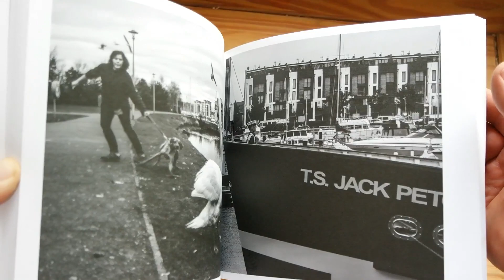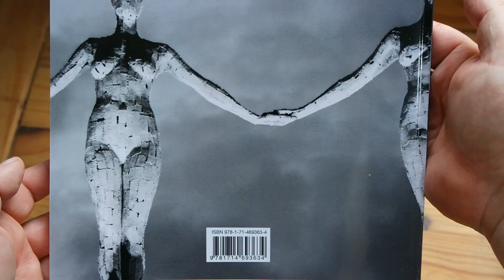PORTISHEAD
Portishead Photos by Geza Csosz